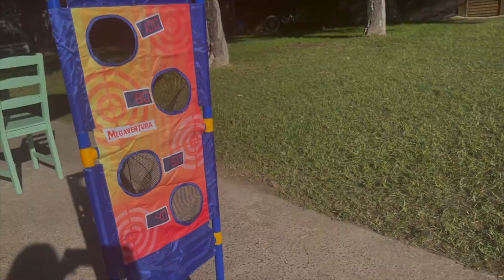¡RETO INCREÍBLE DE PUNTERÍA! - PISTOLA DE BOLAS 😀